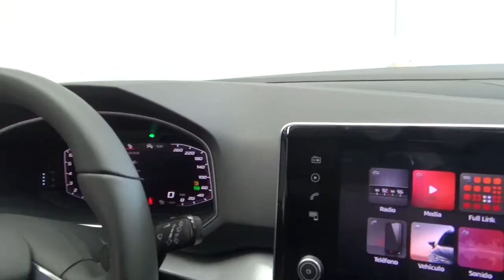Seat / Tarraco / 2020 / 5785